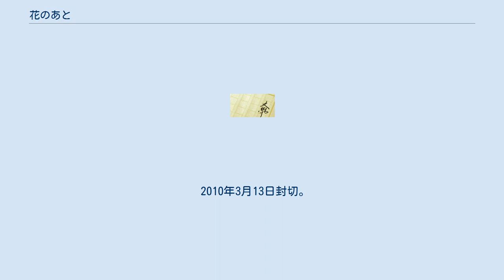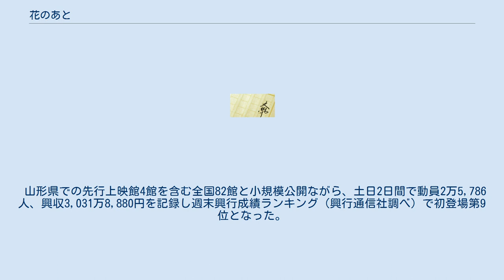花のあと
『花のあと』（はなのあと）は、藤沢周平による短編時代小説、およびそれを表題作とする短編集、またこれを原作とした2010年公開の日本映画である。
 1983年に「オール讀物」8月号に掲載され、1985年に青樹社から藤沢周平による8篇の短編小説を収録した単行本が刊行、表題作となっている。
1989年には文藝春秋より文春文庫版が刊行された。
なお、原作には「以登女お物語」という副題がついている。
 海坂藩を舞台としたいわゆる「海坂もの」のひとつで、主人公の女剣士・以登が晩年、孫たちに若き日の思い出を語る形式で物語が展開する。
 2010年、東映の配給で映画化され、3月13日に公開された。
 以登は、満開の桜の下で、羽賀道場の高弟・江口孫四郎に声をかけられる。
父・寺井甚左衛門に剣の手ほどきを受けた以登は、羽賀道場の二番手、三番手を破るほどの剣豪であったが、孫四郎とは未だ剣を交えたことはなかった。
孫四郎の人柄に触れた以登は、父に孫四郎との手合わせを懇願し、それが実現する。
以登は、孫四郎に竹刀を打ち込む中で胸を焦がしている自分がいることに気がつく。
それは紛れもなく初めての恋心であったが、家が定めた許婚がいる以登は、孫四郎への想いを断ち切る。
ところが、奏者番の娘・加世に婿入りした孫四郎が、加世の不倫相手である藤井勘解由の卑劣な罠にかかって自ら命を絶つ。
江戸から帰国した許婚・片桐才助の手を借りて事件の真相を知った以登は、勘解由を詰問するため、密かに呼び出す。
居合いの遣い手である勘解由は、以登の口を封じようとするが、以登は懐剣で返り討ちにする。
才助との祝言が済んだ翌年、以登は花見に赴く。
しかし、満開なのに花が終わった後のようなさびしさを感じ、それ以来一度も花見に行くことはなかった。
 2010年3月13日封切。
中西健二監督、北川景子主演の時代劇映画。
2010年2月27日に山形県先行ロードショー。
 山形県での先行上映館4館を含む全国82館と小規模公開ながら、土日2日間で動員2万5,786人、興収3,031万8,880円を記録し週末興行成績ランキング（興行通信社調べ）で初登場第9位となった。